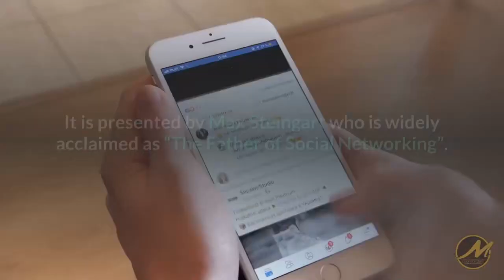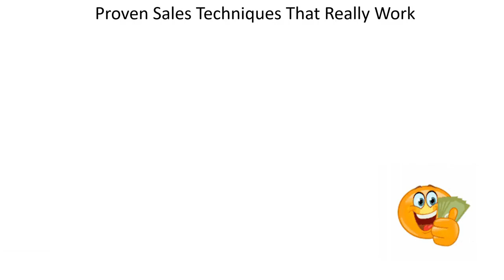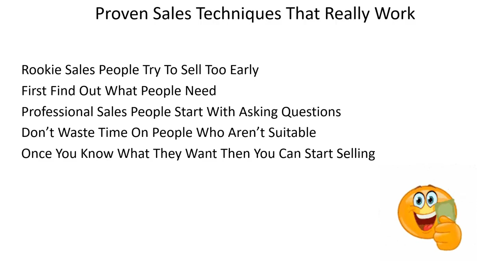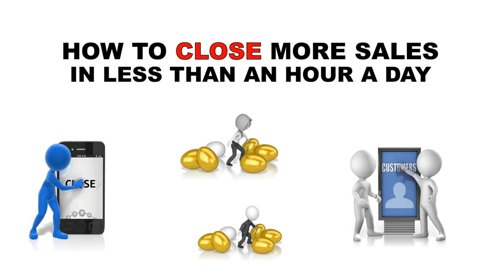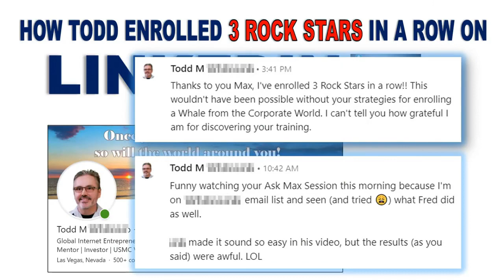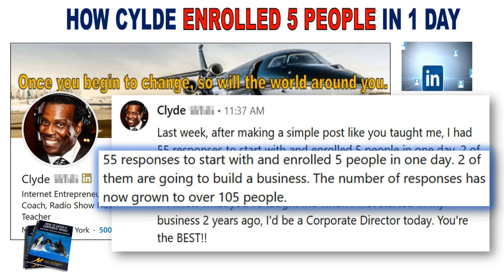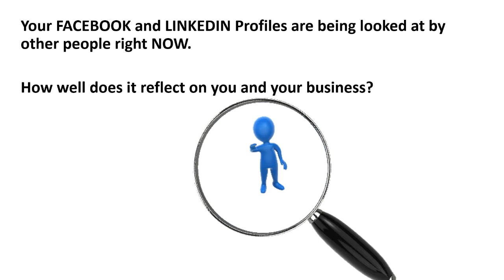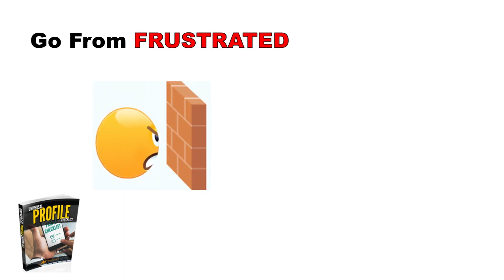Four Simple Steps to build your Melaleuca business with LinkedIn and Facebook.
Learn these 4 Simple Steps to build your Melaleuca business with LinkedIn and Facebook.
This is the only Proven, Field-Tested network marketing recruiting training system that delivers immediate results, no matter your level of experience or past success.
If you are in network marketing, MLM, multi-level marketing, home based business, direct sales, affiliate marketing… these 4 simple steps will give you an OBVIOUS ADVANTAGE and have you writing business, and closing sales in just an hour a day.
Max broke the code to prospecting and recruiting a large successful team on the original social network, America Online, way back in 1995, and has continued to lead the way with every advancement since then.
The list of Max’s successful students reads like a ‘Who’s Who’ of the MLM hall of fame.
These techniques are all proven – field-tested – well documented.  The bottom line is they WORK for everyone who applies them, and they will work for YOU too.
Max offers many additional resources to enable to become successful and reach your goals.
Join Max for his weekly FREE Webinar classes, where you will actually EXPERIENCE students going through the process.  Click here for the current weekly schedule and to register for free.
Get Max's live online Boot Camp and Endless Free Leads Mobile home study program with this SPECIAL DISCOUNT.
To accelerate your speed and enjoy the FASTEST & EASIEST way to build a huge team with Free Leads and Personal Coaching go
Let Max motivate you DAILY.  Get an effective new bite-sized lesson every day for free.
Max's training can have you connecting with perfect prospects and closing sales in less than an hour a day using Facebook and LinkedIn.